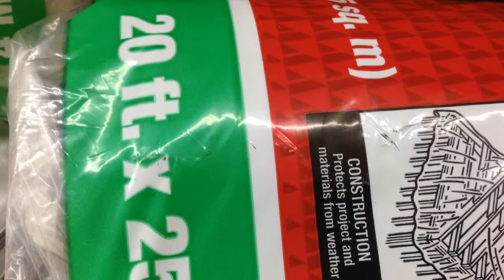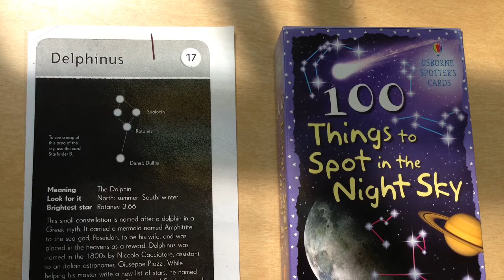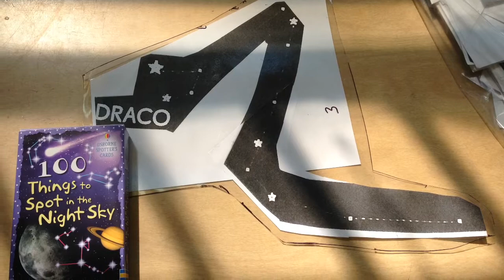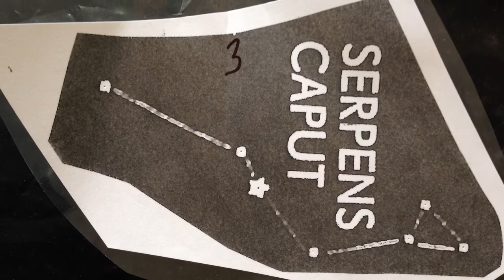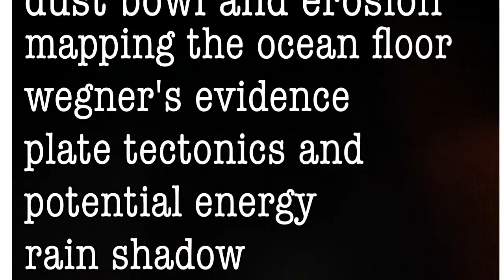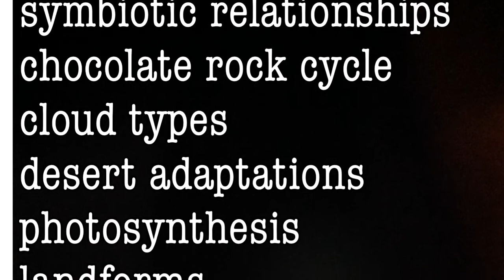Build your own STARLAB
Using an outdoor canopy frame, some plastic sheeting from the hardware store, some thumbtacks and a star map, you can build your own starlab.